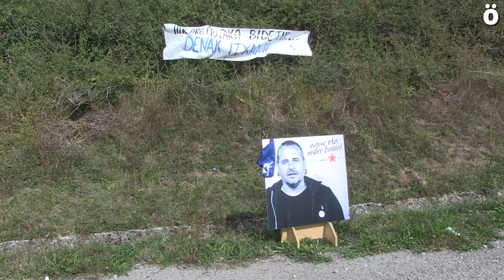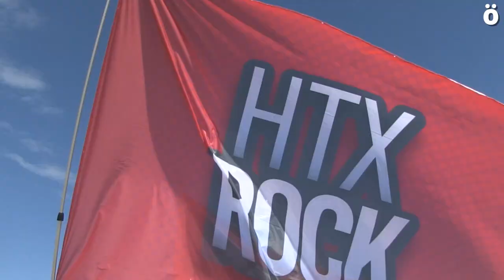La Nafarroako Itzulia finaliza en Iruñea por el retorno de presos, refugiados exiliados y deportados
La vuelta concluye tras cuatro días de caminata por Nafarroa y el último tramo desde Cuatro Vientos hasta Berriozar ha sido acompañado por un numeroso grupo de familiares y allegados de presas y presos. Al finalizar en Berriozar un pequeño acto ha dado por finalizada la vuelta.